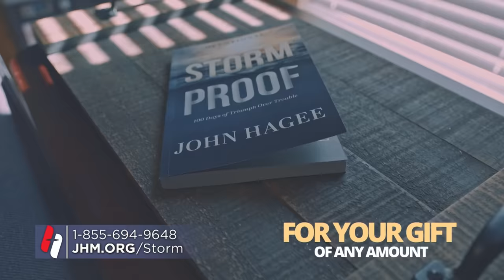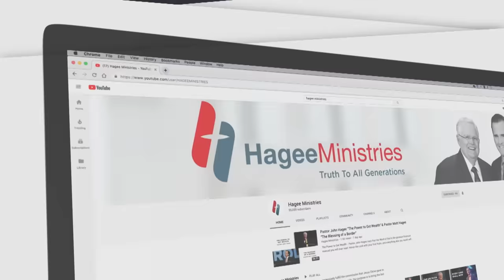Pastor John Hagee - "The Power of the Holy Spirit"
Knowledge is power; all matter has energy. Energy released has world-changing power. When you pray in Jesus’ name, powerful things happen. There are two kinds of power in the Bible and in the world today: power over people (to crush and control them) and power to serve people (found in the Bible). He who is the greatest among you is the servant of all.